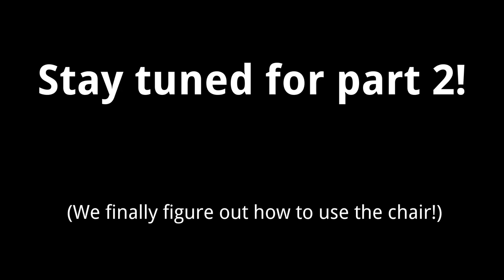Skullgirls ∞Endless Beta∞ Play (Part 1) [1080p 60fps]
BrainwreckedTech and Supasnupak00pa play Skullgirls ∞Endless Beta∞.  Apologies to Mike Zaimont.

But seriously, give Beowulf a Sabu move with the chair.  That would be awesome.